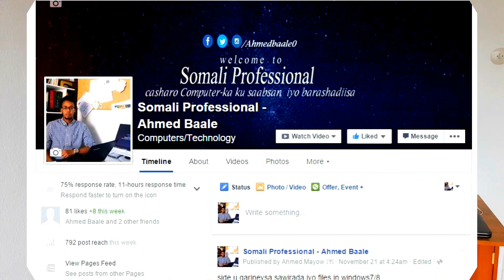cashirka 15 : xaqiiqda in uu talefonkaga qalab lagaa dhageysanaayo in uu ku jiiro